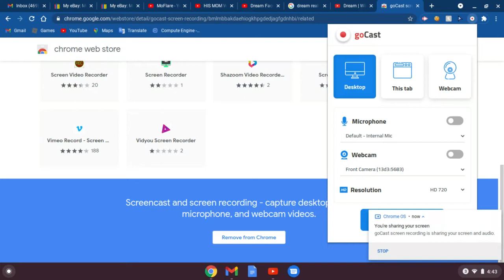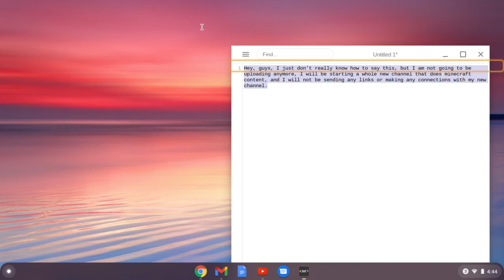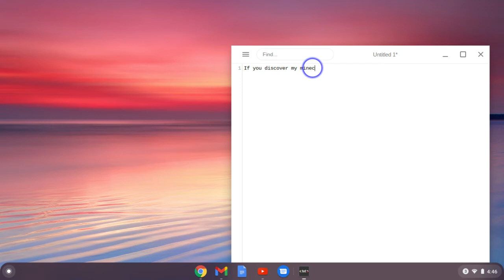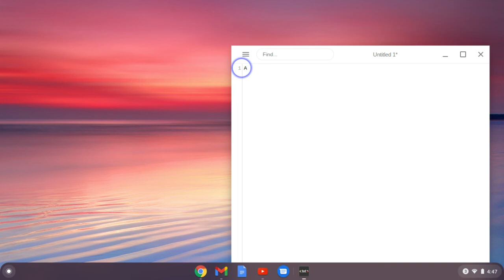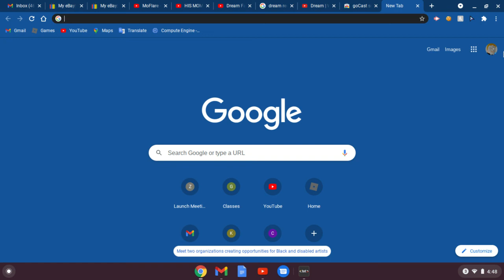I quit youtube(not clickbait)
Username:CyberWarphare